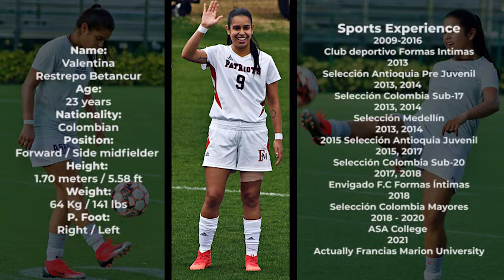Valentina Restrepo Betancur